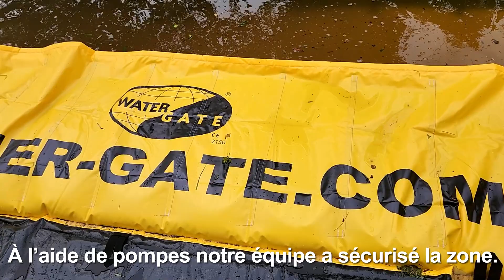Megasecur Environmental Security | Water-Gate System Saves Home from Flooding!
Check out how Megasecur, the experts in environmental security, came to the rescue at "L'Irlande" in Quebec, Canada. With the Lac-aux-Truites overflowing due to heavy rains, our urgent call led us to deploy the Water-Gate system to prevent the client's basement from flooding. Discover how this fast-deployment water barrier successfully contained the water, saving the day! Watch now to learn more about our innovative flood protection solutions.

Découvrez comment Megasecur, les experts en sécurité environnementale, sont intervenus en urgence à "L'Irlande" au Québec, Canada. Avec le Lac-aux-Truites débordant suite à de fortes pluies, notre appel urgent nous a amenés à déployer le système Water-Gate pour empêcher l'inondation du sous-sol de notre client. Découvrez comment cette barrière anti-inondation à déploiement rapide a réussi à contenir l'eau, sauvant ainsi la situation ! Regardez maintenant pour en savoir plus sur nos solutions innovantes de protection contre les inondations.